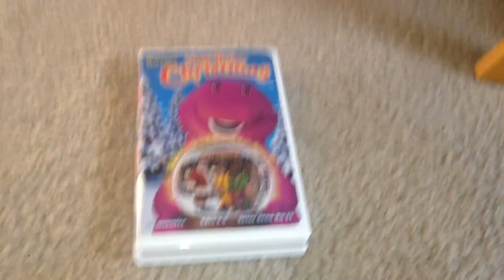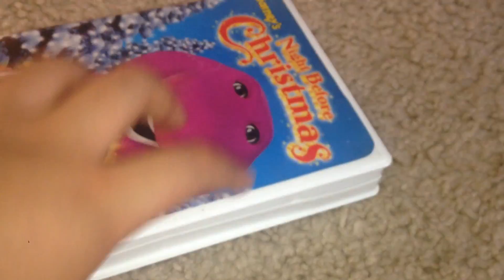VHS Review: Barney's Night Before Christmas 2000 VHS